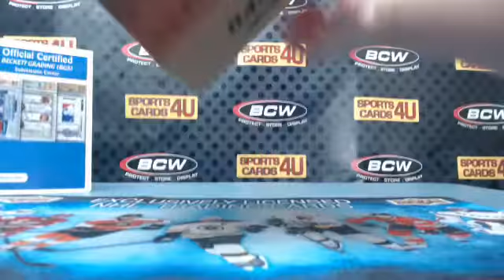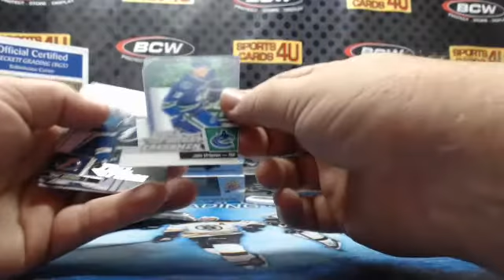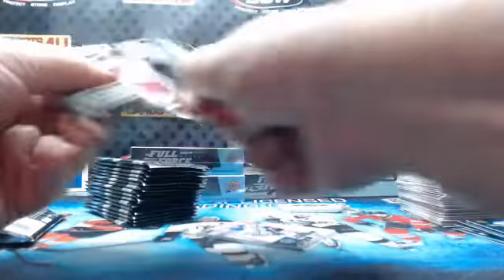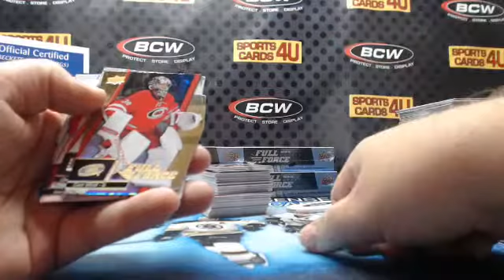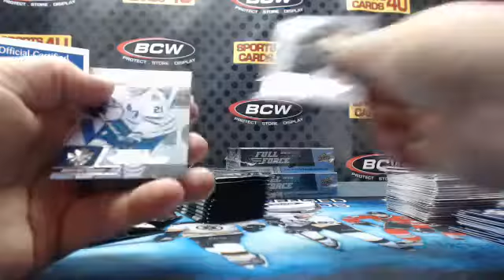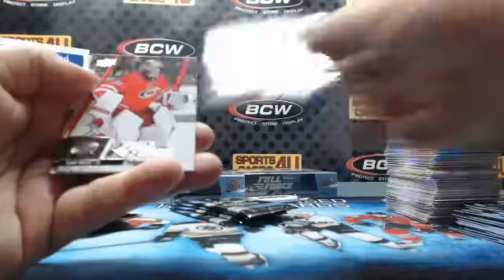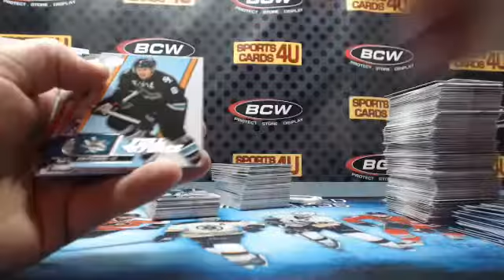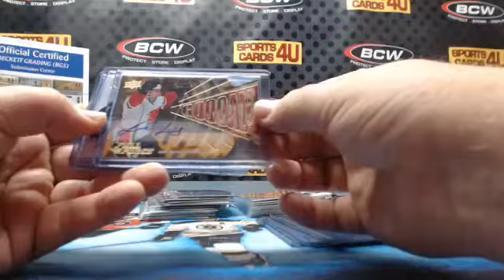2015-16 Upper Deck Full Force Hockey 8Box Case Team Break #2 (12-18-15)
2015-16 Upper Deck Full Force Hockey 8Box Case Team Break #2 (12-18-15) - Captured Live on Ustream